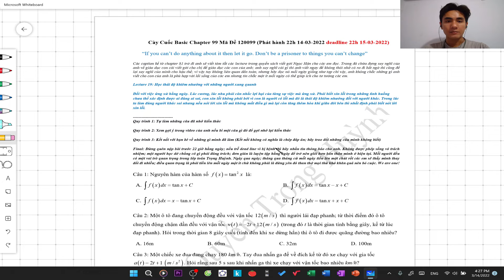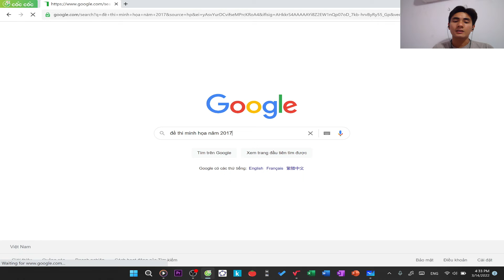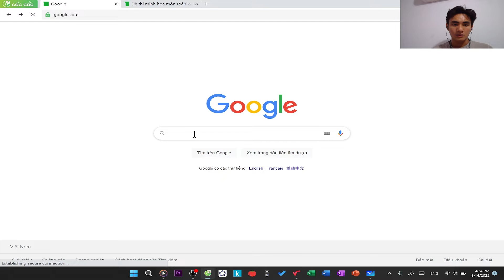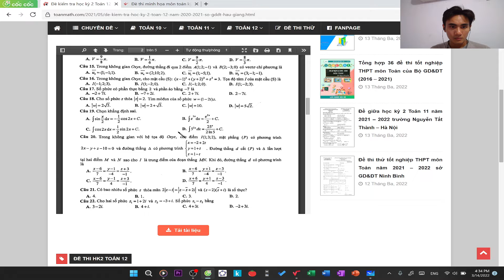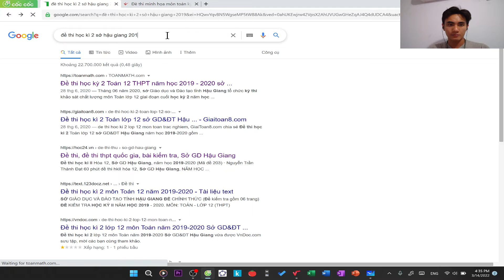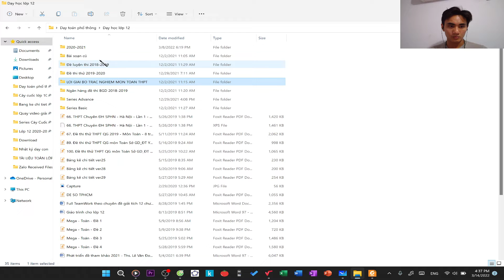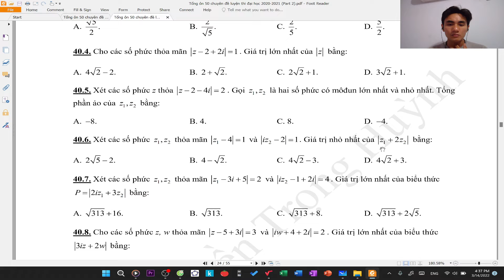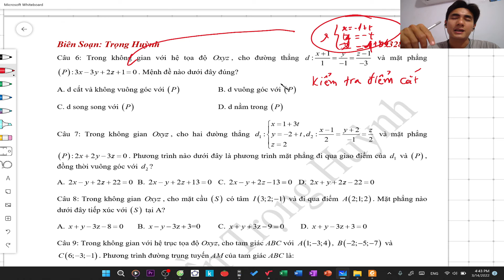Gợi ý cày cuốc lớp 12 chapter 99